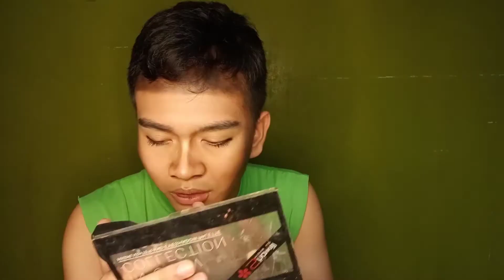Marvin Fojas | Make-up Transformation 💄🇵🇭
This is my Marvin fojas Makeup Transformation 💄